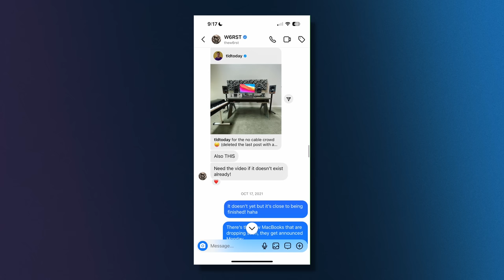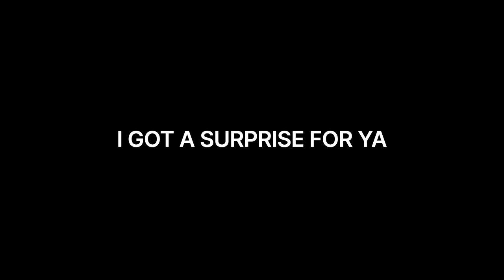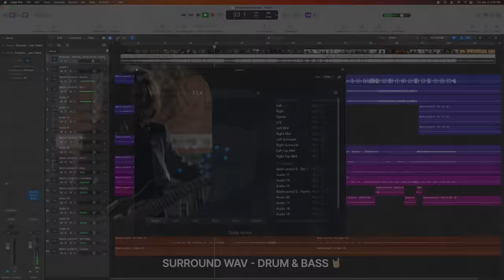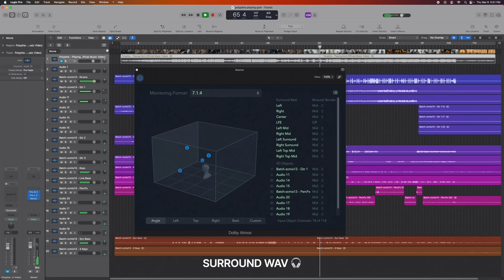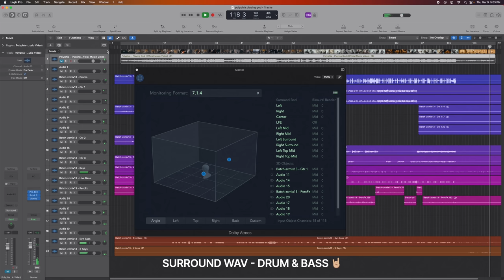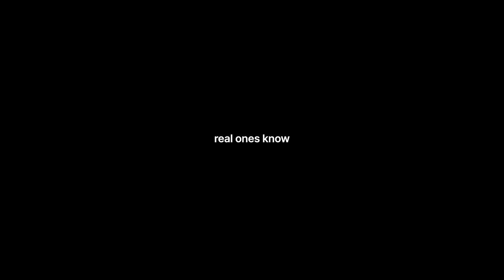I Surprised Tim Henson with a NEW Version of Playing God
I Surprised Tim Henson with a special version of Playing God he'd never heard before.